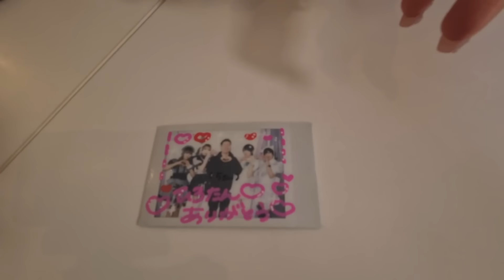上司をメイドカフェに連れて行ってみた。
初のメイドカフェ楽しかったー🤣
協力いただいたLove Caratさんの情報載せておきます！↓

■お手紙💌・プレゼント🎁の宛先はこちら
株式会社Carry On
〒150-0001
「株式会社Carry On　カモミールチャンネル 〇〇」宛